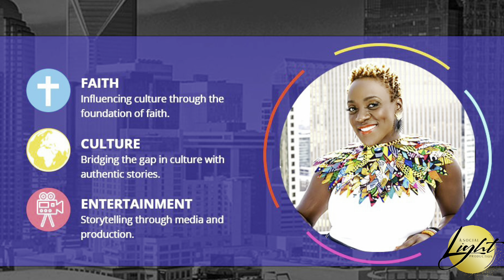Peppeh Dem Summer, Young Liberian Influentials 🇱🇷 (Part I)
It’s time to hear from the Young Liberian Influentials!

A Social Light Production sat down with three amazing young Liberians from the Charlotte  community to get their perspectives on the Liberian culture.

In part one of our conversation we focused on their backgrounds as first generation Liberian - Americans. We talked about who they are and their perspectives on Peppeh Dem Summer 🔥, which is a term used to describe the enjoyment that goes on during the summer in the Liberian community.

This interview was a lot of fun and enlightening!
Thank you @sly2live , @j.e.r.s.u and @da_goat.obi12 for being such a vibe!😎👌🏾

Be on the lookout for part two!